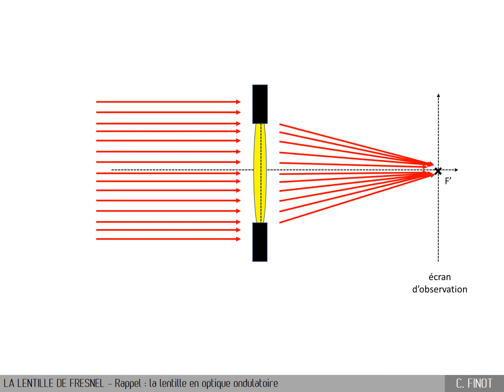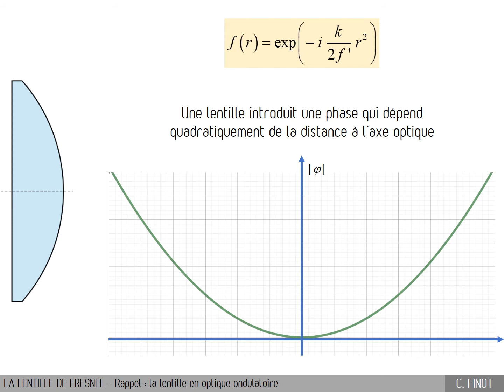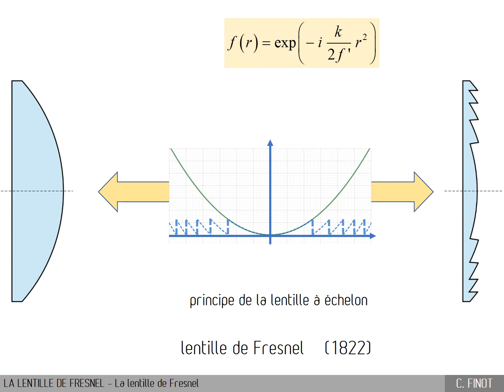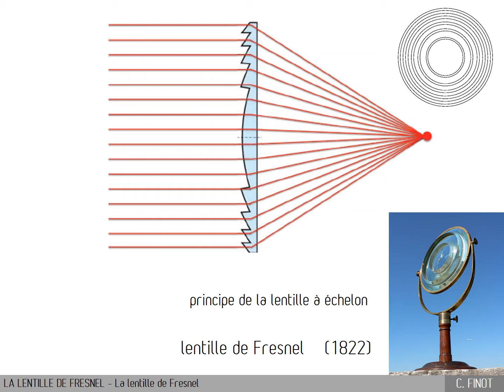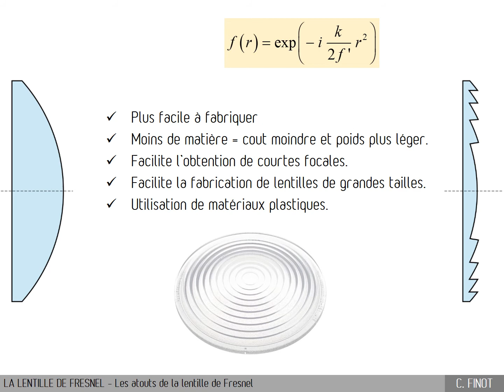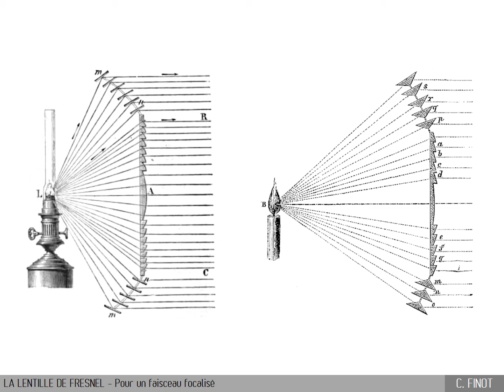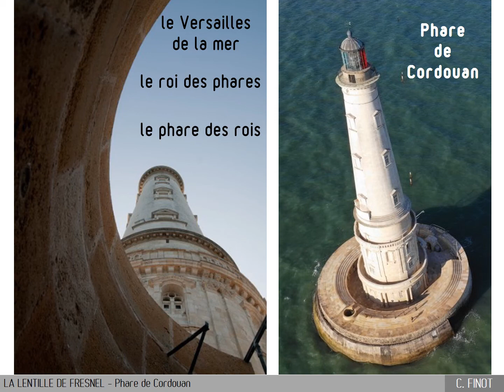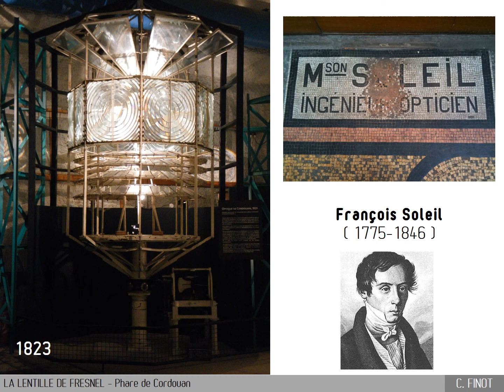C6.1A4 - La lentille de Fresnel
Vidéo du chapitre 6 : Formation des images

Maintenant que nous savons qu'une lentille n'est rien d'autre qu'une fonction de phase spatiale quadratique, nous discutons comment il est possible de remplacer une lentille traditionnelle par une lentille plus compacte, la lentille de Fresnel, qui exploite la périodicité d'une fonction de phase.